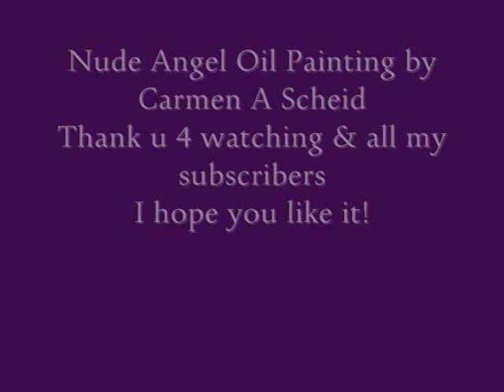Nude Angel Oil Painting by Carmen A Scheid 1csheid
Thank you to all my subscribers and for all of you who watch.  It really does mean a lot when you take the time to watch my videos.
I love, Anges very much.  I strongly believe we all have Angels watching and protecting us and they are there for us to call upon when we need protection and guidance. I talk to mine every day and having communication with them has enriched my life so much. I cannot express the love I have for God & my Angels.
As a matter of fact I started painting because they asked me to paint.
This is the most I have ever shared with my youtubers.
I love painting nudes and it was my daughter who told me to paint the wings this color.  As she can clearly see Angels and it something she has been able to do since she can remember.  I only see the flicker of lights, or sparkles she can see the full apparition.
So if you love angels just because or there is a deeper connection, I do hope you enjoy my video.